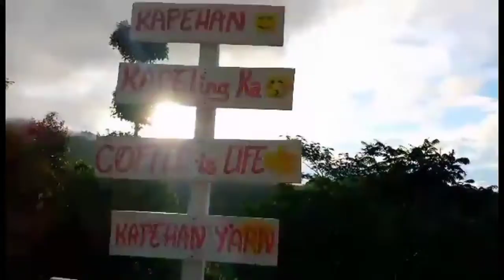BEAUTIFUL TOURIST SPOT OF DAVAO DE ORO | Grabee kinabahan ako dito! | MHENGKAI VLOG 2020